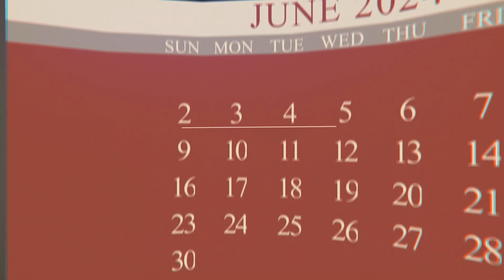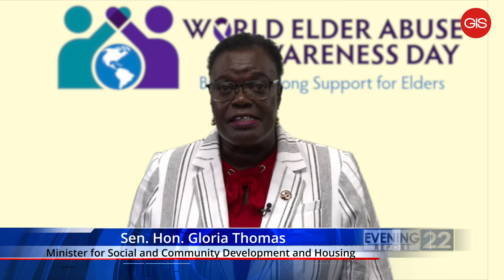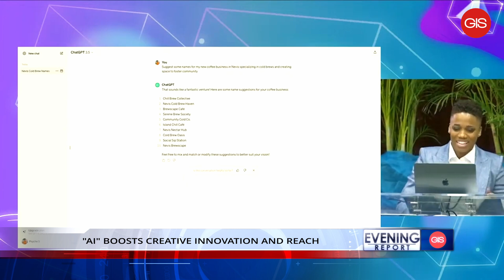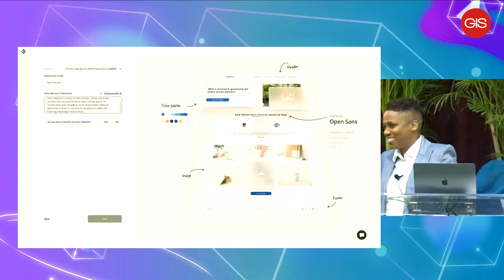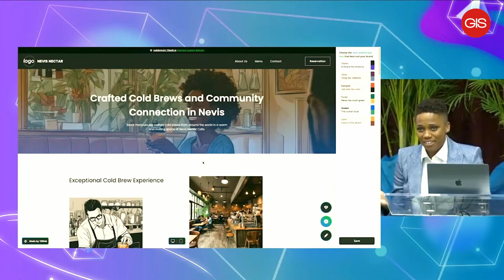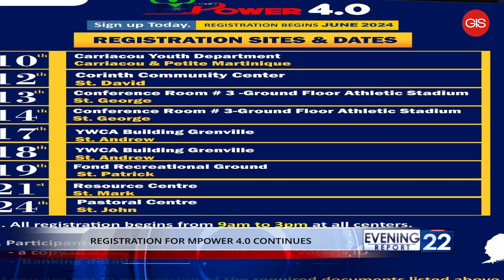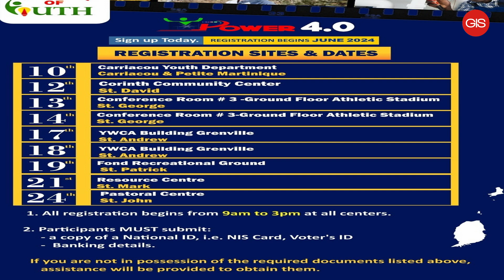Inaugural Fathers day Pan Fest a Success - GIS Evening Report | June 17th, 2024